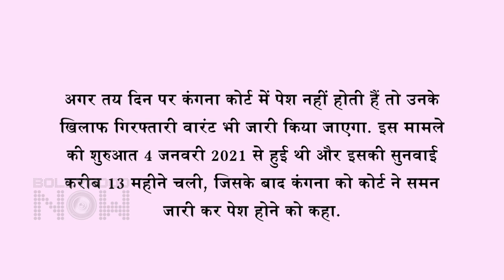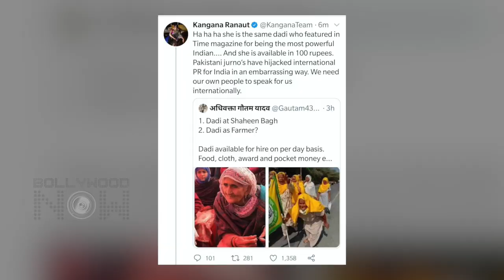100 ₹ Daadi's Tweet Puts 😣Kangana in Trouble | Received ALLEGATIONS From Bathinda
Bollywood actress Kangana Ranaut seems to be surrounded by new difficulties. A notice has been issued to him in the defamation case.